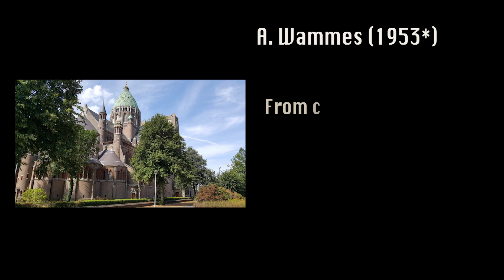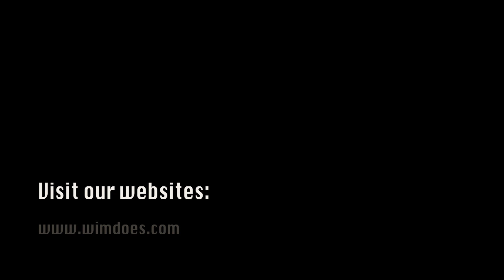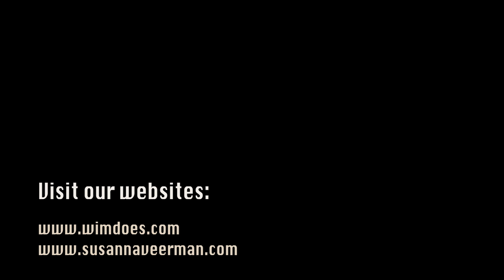"Wave", Gentle Breeze, A.Wammes (1953*) Wim Does & Susanna Veerman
Live performance at concert by organ duet Wim Does & Susanna Veerman, Netherlands.
4 August 2018 at the Kathedrale Basiliek, Haarlem, Netherlands